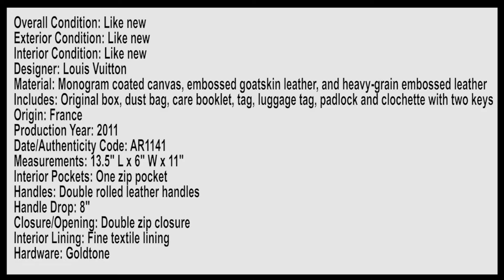Louis Vuitton Limited Edition Marine Blocks Tote Bag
Dramatic and intriguing, Louis Vuittons Limited Edition Monogram Blocks from the Pre-Fall 2011 collection
combines black smooth goat leather and marine blue heavy-grained leather embossed with the iconic Monogram
pattern. The precision detailing is carried over to the interior as the lining is also color blocked.
 The practical shape and leather top handles make this bag an easy addition to your LV collection.
Retail price is $3800.
The exterior has very light creasing but is otherwise clean and in excellent condition.

Overall Condition: Like new
Exterior Condition: Like new
Interior Condition: Like new
Designer: Louis Vuitton
Material: Monogram coated canvas, embossed goatskin leather, and heavy-grain embossed leather
Includes: Original box, dust bag, care booklet, tag, luggage tag, padlock and clochette with two keys
Origin: France
Production Year: 2011
Date/Authenticity Code: AR1141
Measurements: 13.5" L x 6" W x 11"
Interior Pockets: One zip pocket
Handles: Double rolled leather handles
Handle Drop: 8"
Closure/Opening: Double zip closure
Interior Lining: Fine textile lining
Hardware: Goldtone

OFFERS OVER $3000.00 AUD CONSIDERED